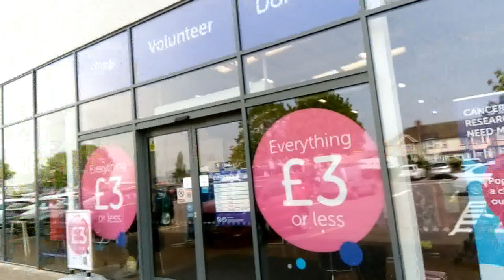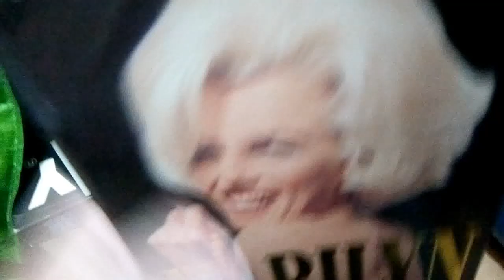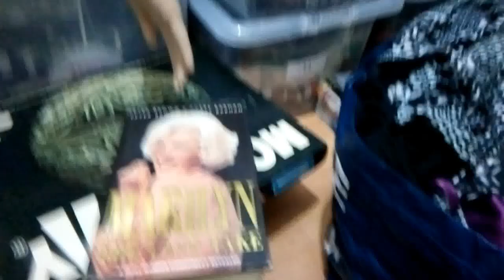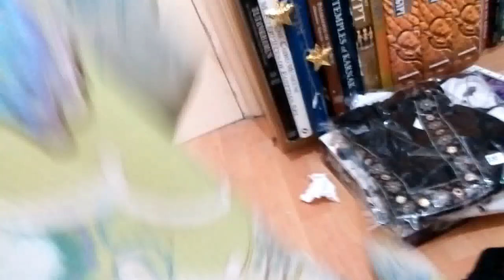A Weekly Vlog - Buying Selling and having Fun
Another look at a week in my life